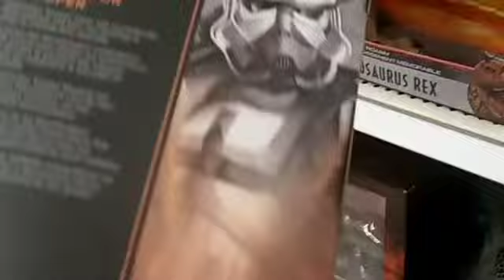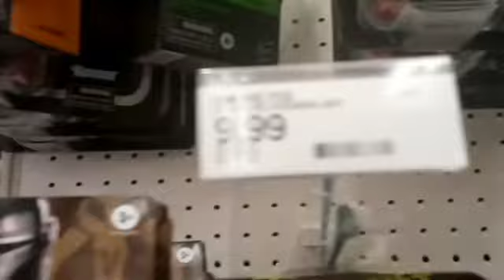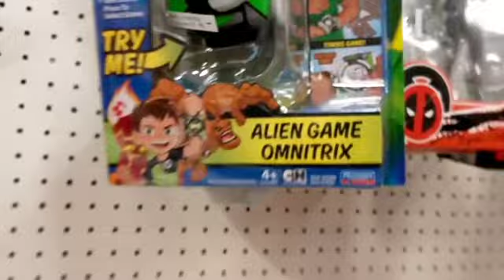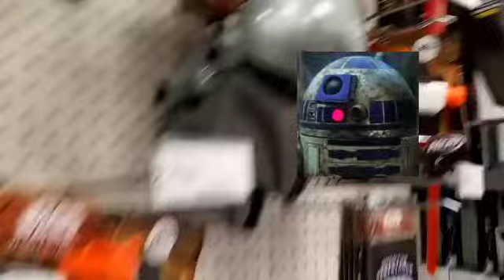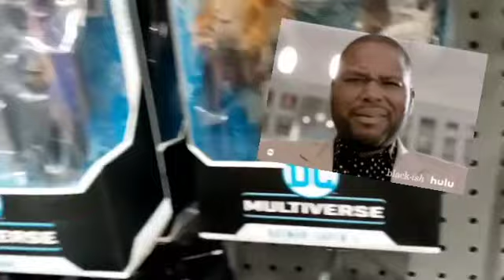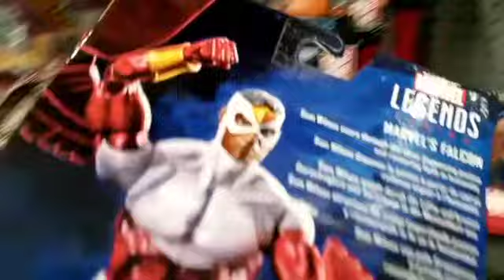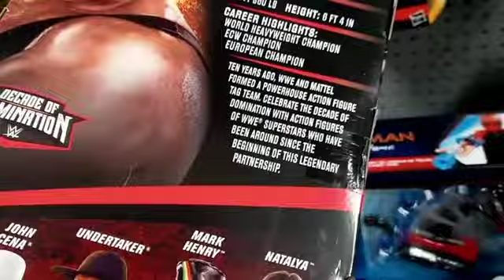Looking for The elusive Mark Henry WWE Elite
Couldn't believe it